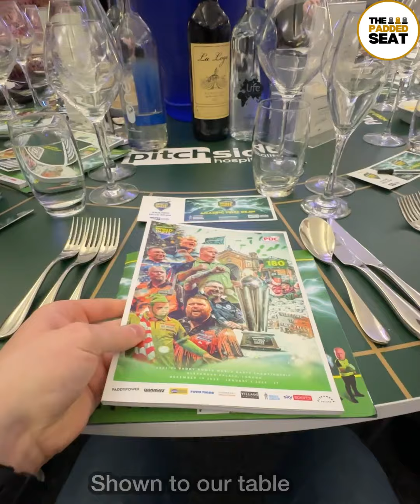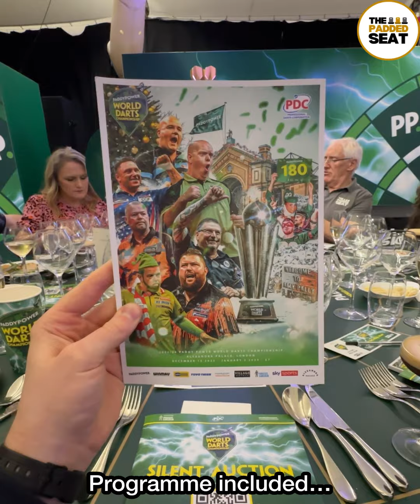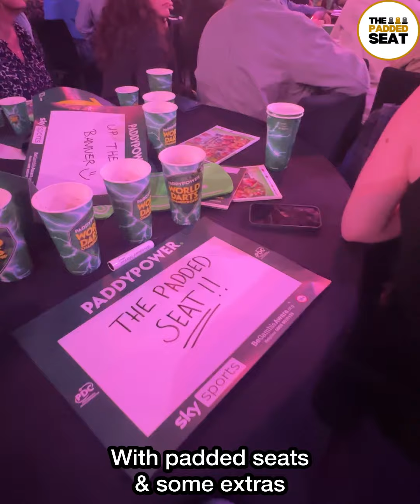World Darts Championship hospitality review | The 501 Club | The Padded Seat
🎯 We reviewed World Darts Championship hospitality at Ally Pally

🥂 Here's how we got on inside The 501 Club...